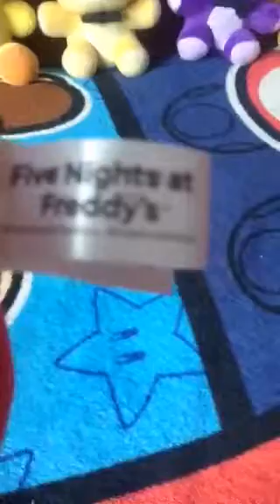Fnaf plush episode 46, I got a funko foxy plush and a glow in the dark fidget spinner!